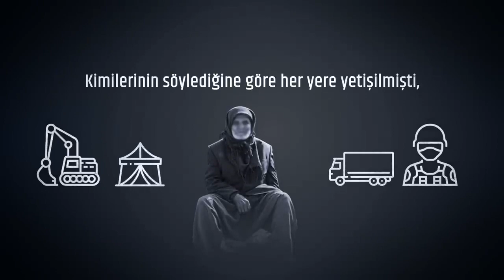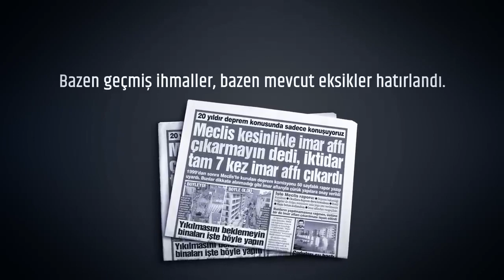Kimine göre asrın felaketi,Kimine göre ihmaller silsilesi… BirlikteAşacağız🇹🇷